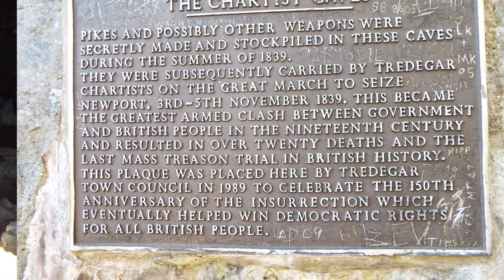Beacon Beacons, Chartists Caves. brecon beacons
A 10km hike in the Brecon Beacons to the Chartists Caves In the area of Llangynidr Mountain. Using some drone footage and still photographs . brecon beacons, walking, wales.

Walk details:

Distance 10km, 6 miles.
Route details: Start point car park Llangynidr Moor, Grid 157170. Head west to corner of the wood, then South to trig point 451.
No well defined path for this part and a bit of a climb. Views from here are stunning. Follow well defined path from trig point for 2km, but I recommend checking compass bearing periodically to ensure you stay on the path. 256 degrees. Cave will be found on the right. I would recommend a visit to large cairn at Garn Fawr grid 123151 before continuing or heading back, practically 360 degrees of stunning views.